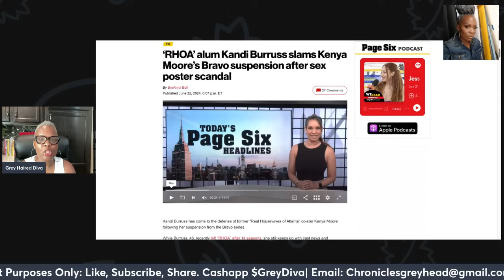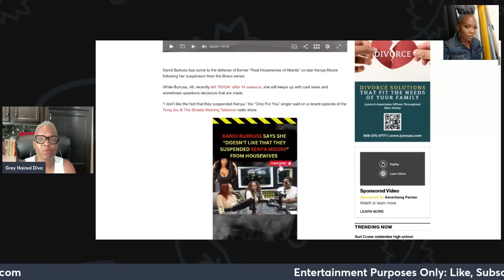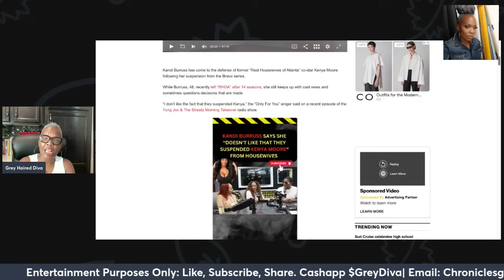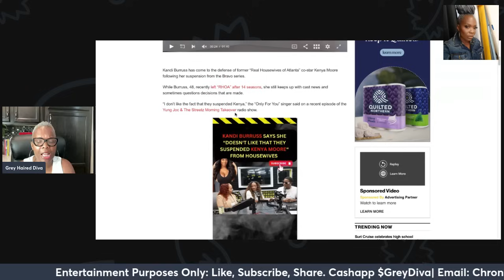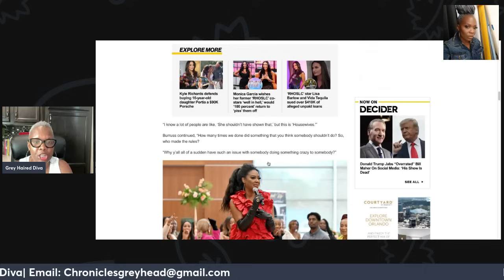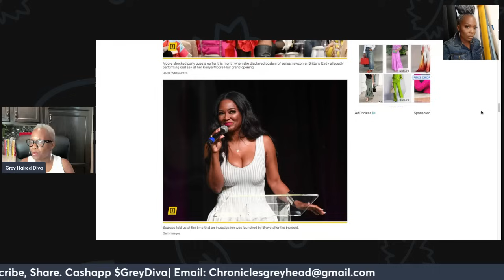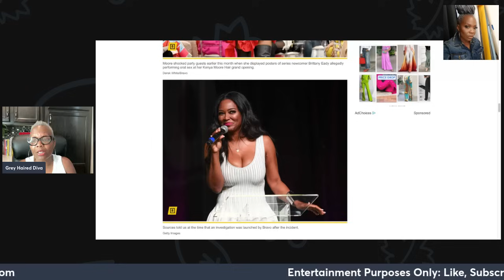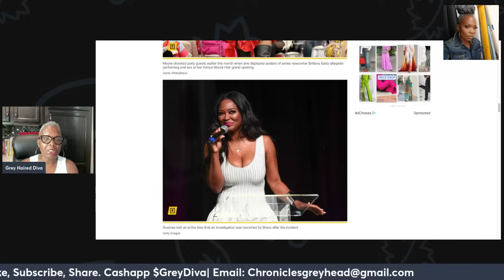Kandi Burruss DEFENDS Kenya Moore|Suspension Unfair|RHOA Drama 🔥| WHO MAKES THE RULES? STOP IT KANDI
In this explosive video, Kandi Burruss stands up for her friend and fellow Real Housewives of Atlanta star, Kenya Moore, following her controversial suspension. Kandi passionately argues that Kenya's actions are just part of the reality TV game: "You come for me, I come for you!" She questions the fairness of the suspension, pointing out the inconsistency in the rules, especially when it comes to banning Phadera Parks from RHOA for life.

Join us as we dive deep into the drama, analyzing Kandi's fiery defense and what this means for the future of the show.